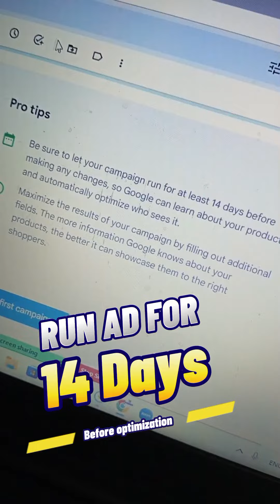Run Ads for at least 14 days so that algorithm can learn about your product